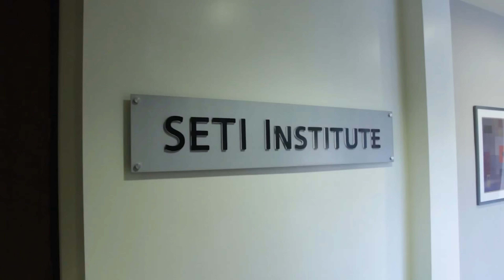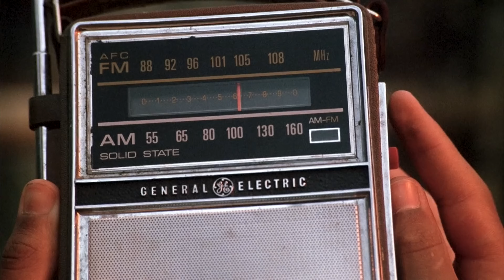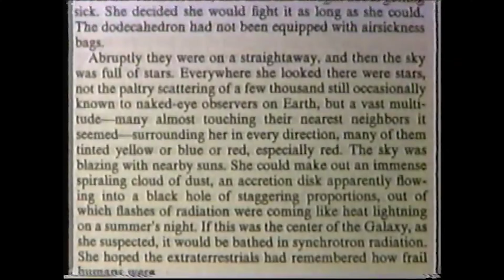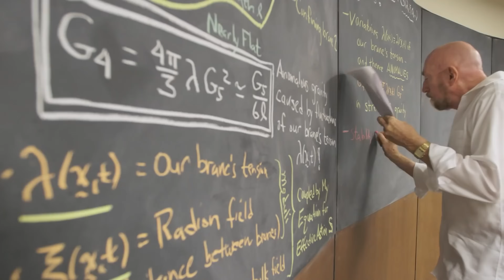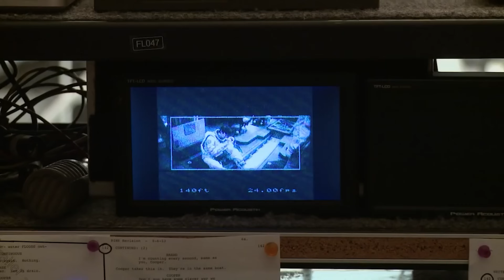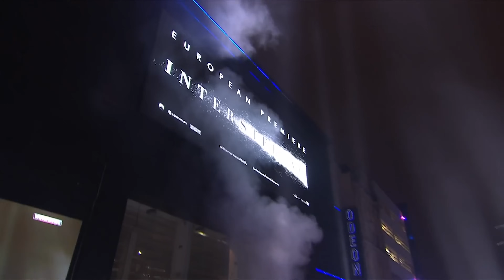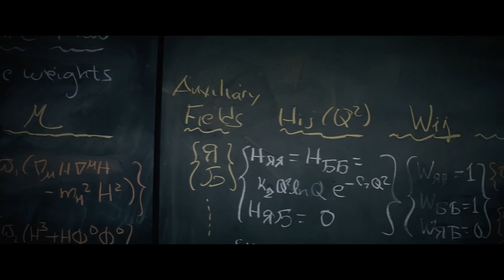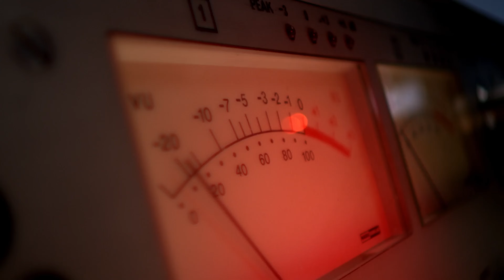CONTACT : pourquoi Interstellar n'existerait pas sans ce chef-d'oeuvre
17 ans avant Interstellar, de Christopher Nolan, il y avait Contact, réalisé par Robert Zemeckis, avec Jodie Foster. Les points communs entre les deux films de science-fiction sont nombreux : Matthew McConaughey, la productrice Lynda Obst, les scientifiques Carl Sagan et Kip Thorne, Steven Spielberg, sans parler de toutes les thématiques (l'amour père-fille, la religion, les trous de ver). Sans Contact, il n'y aurait probablement pas eu Interstellar. Et on va aller encore plus loin : Interstellar et Contact sont quasiment le même film (mais Contact est encore plus beau qu'Interstellar).